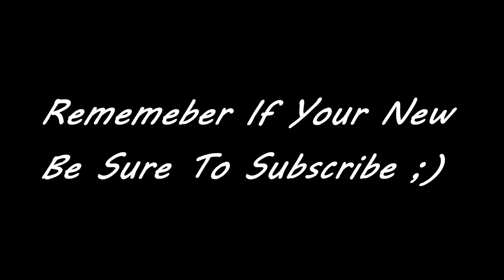All The Best *Black Ops 3 Glitches* - Welcome To MiniProductionzHD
Open Me